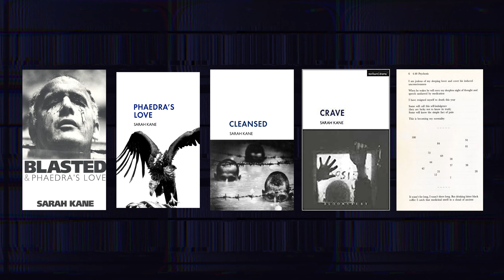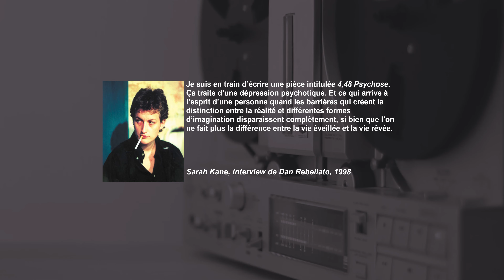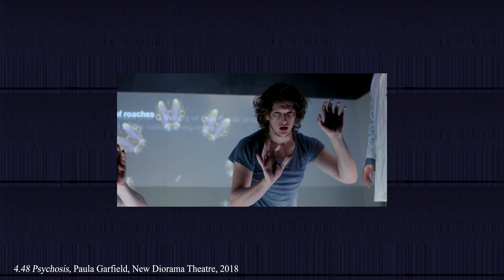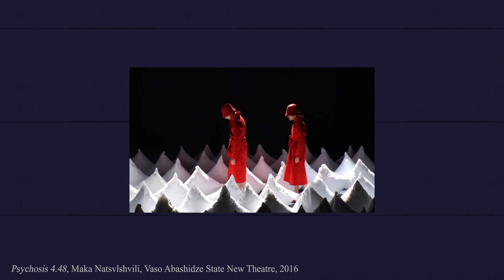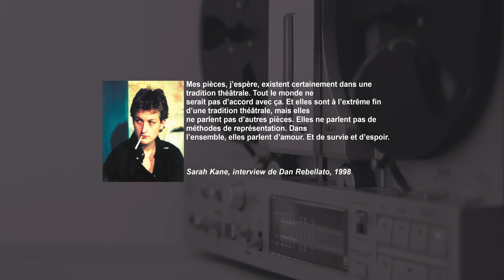SARAH KANE : CATHARSIS ET THÉRAPIE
Hapax se penche sur la question de la catharsis dans le théâtre contemporain à travers l'étude de Sarah Kane, dont l'œuvre et la mort tragique remettent en question toute une vision de l'art. Le théâtre peut-il nous guérir ?

Sources :
"Une vie, une oeuvre" : "Sarah Kane (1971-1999), anéantie", Une vie, une oeuvre  par Irène Omélianenko, France culture, 26/11/2017, disponible sur

 DE VOS Laurens, SAUNDERS, Graham, Sarah Kane in context, Manchester New York : Manchester University Press Distributed in the USA by Palgrave Macmillan, 2010, 239 p

SAUNDERS Graham, "Love me or kill me" : Sarah Kane and the theatre of extremes, Manchester New York : Manchester University Press, 2002, 207 p